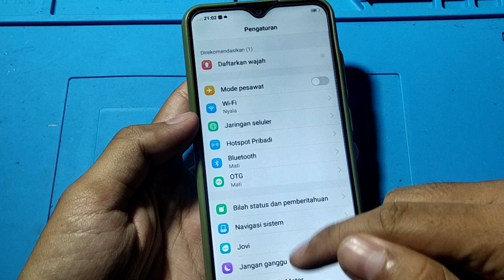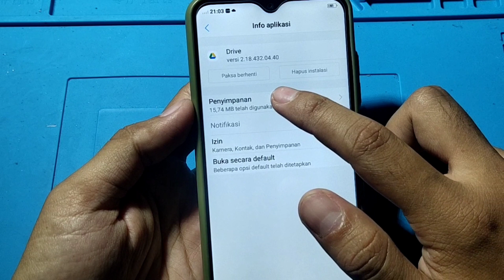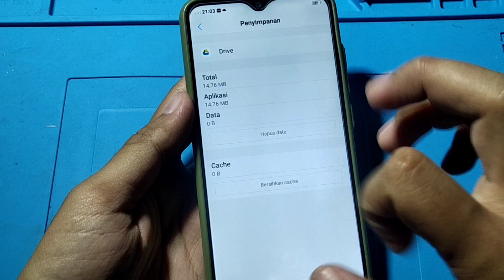CARA MENGATASI HP VIVO Y91C GAGAL UPLOD FILE DI GOOGLE DRIVE